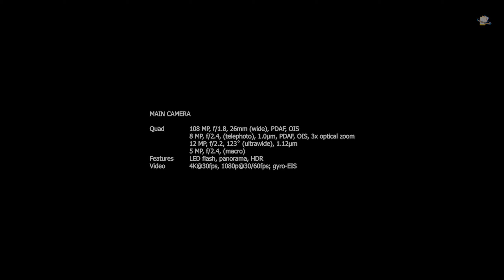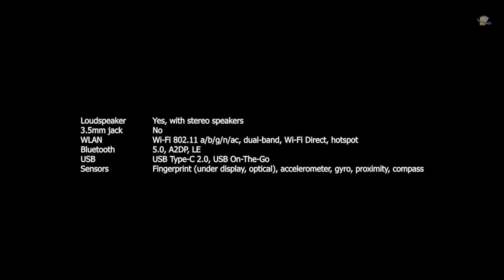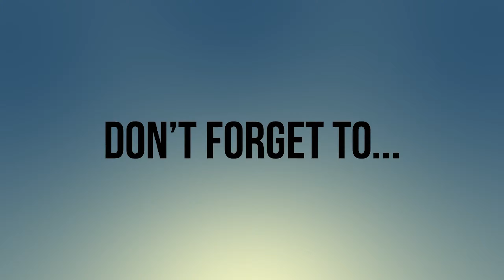Samsung A73 - 5G, trailer, first look, leaks, specs, launch date | Galaxy A73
Samsung A73 - 5g, trailer, first look, leaks, specs, Launch date - Galaxy A73. The Samsung Galaxy A73 5G has excellent and high-end characteristics of the popular A-series. Samsung is launching all A-series models like Samsung Galaxy A13, the A33, the A53, and the A83. A more advanced Galaxy A73 may also be introduced in March 2022. The front screen of Galaxy A73 5g shows a nice screen-filling with punch hole selfie 32MP camera and Super AMOLED  display with the refresh rate of 90Hz.

This conceptual video shows my view of the Samsung Galaxy A73 / Samsung Galaxy A73 5g.

All the specs and designs of the Galaxy A73 are my concept based on rumors.

00:20 Network
00:35 Main Camera
00:50 Selfi Camra
01:01 Display
01:12 Platform
01:23 Memory
01:32 Battery
01:44 other specs
01:56 Release Date

[About Android Phones Collection : Android Phones Collection Is A YouTube Channel, Where You Will Find Smartphone Related Videos Everyday. New Video Is Posted Everyday.]